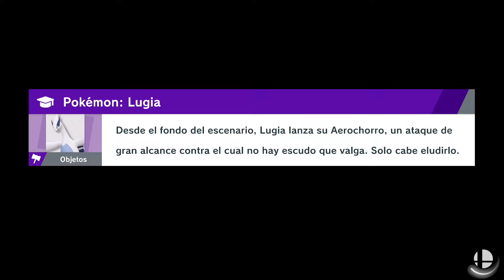¡PICHU A SU MÁXIMO PODER! | PARTE #39 | SUPER SMASH BROS ULTIMATE (AVENTURA)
3… 2… 1… ¡YA!